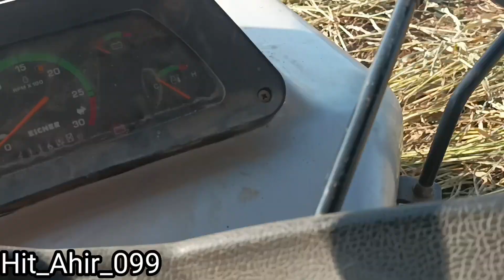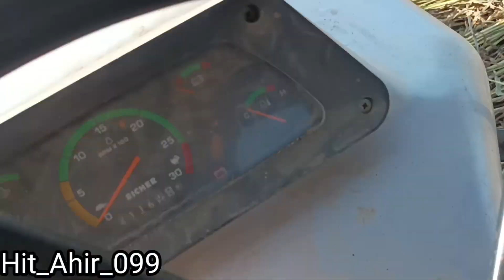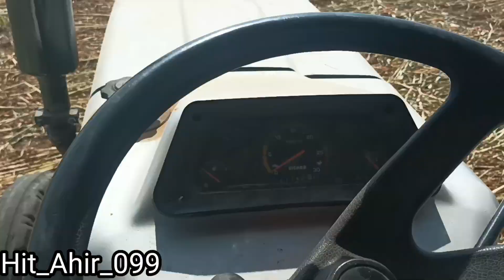આજે બાજરાના ડુંડા ઉતાર્યા@HIT_AHIR_099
ગુજરાતી વલોગ
Vlog video
Vlog hat village cleaning
Vlog gujarati
ખેતીના સાધનો
ખેતી ના આધુનિક ઉજારો
ખેતી ના નવા સાધનો
મગફળી માં કયું ખાતર નાખવું
મગફળી માં કયું ખાતર નાખવું જોઈએ
મગફળી માં પાયાનું ખાતર
magfali kheti gujarati
mungfali katai machine
mungfali ki katai
મગફળી પીળી પડે તો શું કરવું
થ્રેશર ની રમજત
માંડવી કેમ કાડવી
કપાસમાં ઇયળ નિયંત્રણ થાય તો શું કરવું
હું નવ નવા વિડીયો
અવ નવી નવી વાર્તાઓ
 દાદાએ પહેલા ની વાર્તાઓ.
પેલા જમાના ની વાર્તાઓ.
ખેતીની લગતી માહિતી ખેતીમાં કયું ખાતર નાખવું
કપાસ નું વધારવા માટે શું કરવું
 આવા ખેતી ના વીડિયો જોવા માટે અમારી ચેનલને સબ્સ્ક્રાઇબ કરો